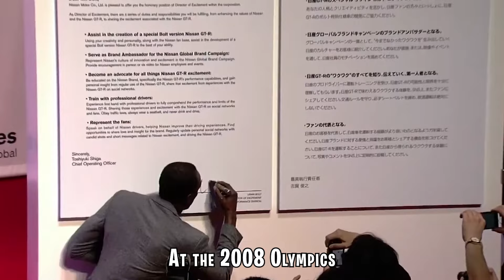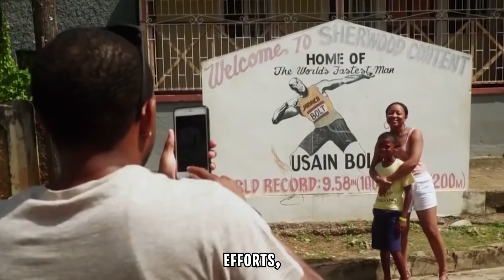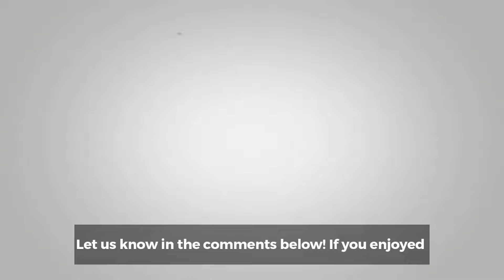"Wealthiest Olympians: Usain Bolt"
In this video, we dive into the incredible journey of Usain Bolt, the fastest man in the world, and explore how he became one of the wealthiest Olympians of all time. From his record-breaking Olympic performances to his lucrative endorsements and business ventures, discover how Bolt's legendary status on the track transformed into massive financial success. We’ll break down his net worth, income streams, and how he continues to build his empire post-retirement. Whether you're a sports fan or just curious about the lifestyles of elite athletes, this video has all the details!